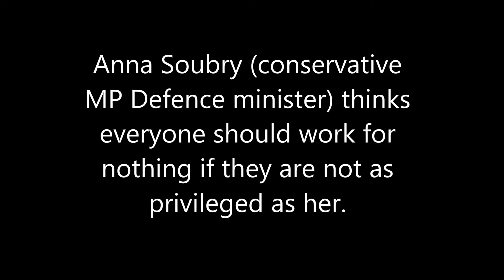Dont vote for parties they are snakes all of em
BBC question time from Lincoln.